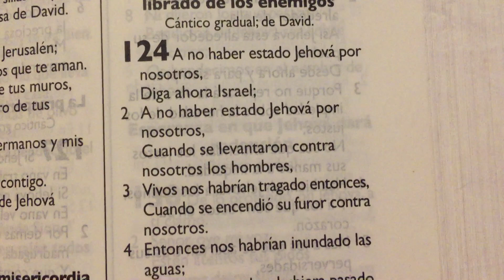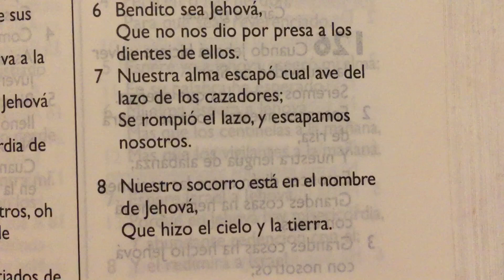La Biblia Salmos 124 “ Alabanza por haber sido librado de los enemigos “